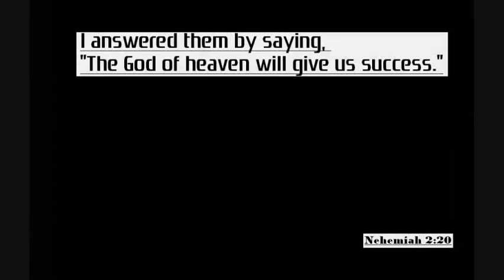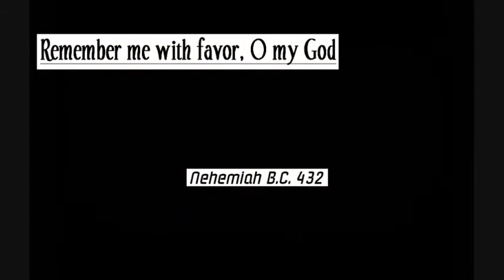Michael Phelps - Nehemiah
Nehemiah was a very persistent man, well, so is Michael Phelps. 17 races, 8 for 8 Gold Medals, greatest Olympian of all time! My personal Hero :D

Edited: Jeffrey Brown